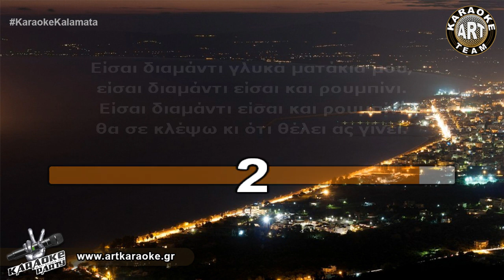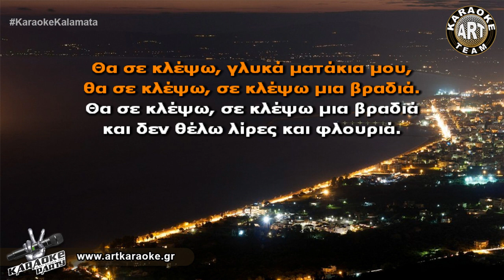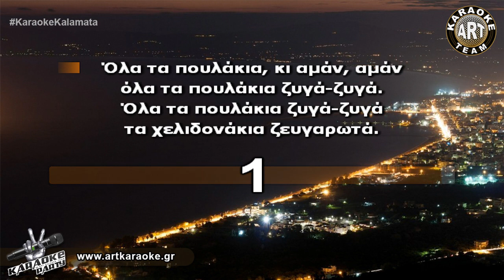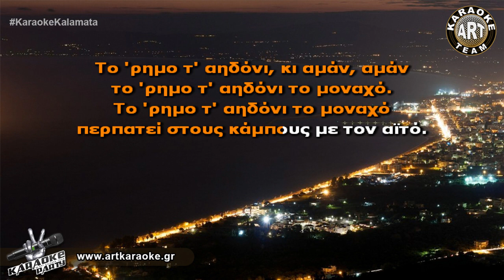Πότ Πουρί Δημοτικά (2) - Έφη Θώδη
🎤 Sing It! Πότ Πουρί Δημοτικά (2) - Έφη Θώδη
1.Μου παρήγγειλε τ’ αηδόνι
2.Είσαι διαμάντι είσαι και ρουμπίνι
3.Η κυρά δασκάλα
4.Η άμαξα
5.Όλα τα πουλάκια

ΣΤΙΧΟΙ / LYRICS:
Μου παρή..., το χαϊδεμένο μου
μου παρή..., παρήγγειλε τ’ αηδόνι.
με το πε..., το πετροχελιδόνι.

Να του πλε..., το χαϊδεμένο μου,
να του πλε..., του πλέξω τη φωλιά του.
με τα χρυ..., τα χρυσοπούπουλά του

Του παρή..., παραπονιάρικο
του παρή..., παρήγγειλα κι εγώ.
που έχω χρο..., χρόνια να το δω.

Είσαι διαμάντι γλυκά ματάκια μου,
είσαι διαμάντι είσαι και ρουμπίνι.
θα σε κλέψω κι ότι θέλει ας γίνει.

Θα σε κλέψω, γλυκά ματάκια μου,
θα σε κλέψω, σε κλέψω μια βραδιά.
και δεν θέλω λίρες και φλουριά.

Άιντε κι είμαστε ορκισμένα, τα καημένα.
Άιντε πέντε έξι οχτώ παιδιά,
κυρά δασκάλα,

Άιντε να πάρουμε τη δασκάλα, τη δασκάλα.
Να την πάμε στα νησιά,
κυρά δασκάλα,

Άιντε κι εκείνη δεν το δέχθη, δεν το δέχθη.
Και της κόψαν τα μαλλιά,
κυρά δασκάλα,

Σιγά, καλέ μου..., σιγά,
σιγά την άμαξα.
Σιγά σιγά την άμαξα
γιατ’ είναι μέσα η βλάμισσα.

σιγά και ταπεινά.
Σιγά σιγά και ταπεινά
μην πάρουν τ’ άρματα φωτιά.

Όλα τα πουλάκια, κι αμάν, αμάν
όλα τα πουλάκια ζυγά-ζυγά.
τα χελιδονάκια ζευγαρωτά.

Το 'ρημο τ' αηδόνι, κι αμάν, αμάν
το 'ρημο τ' αηδόνι το μοναχό.
περπατεί στους κάμπους με τον αϊτό.